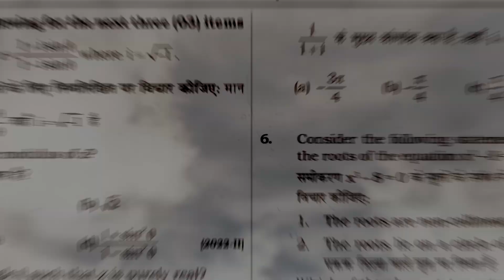🔥🔥THE COACH NDA CHAKRA(चक्र) 🔥🔥"आग है मै " | REVOLUTION IN NDA | NO. 1 BOOK FOR NDA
Jai Hind Aspirants!

Welcome to The Coach Defence Academy. I Mr. Neeraj Singh Baisla, Founder & Director of The Coach Defence Academy.

This channel is dedicated to those candidates who are seeking to serve the nation by getting entry to the prestigious National Defence Academy (NDA), Combined Defence Services (CDS), Indian Air Force (IAF), Indian Navy, Indian Coast Guard, Air Force Common Admission Test (AFCAT) & Central Armed Police Forces (CAPF).

We specialize in training for NDA & NA, CDS (IMA, INA, IFA & OTA), AirForce (X & Y Group), Navy (AA/SSR), Indian Coast Guard, AFCAT & CAPF.

We impart training for the complete tests including the SSB Interview and GD phase. The Academy has a highly dedicated and experienced team of experts under the guidance of our honorable Director Mr. Neeraj Singh Baisla who has an unbeatable track record for success.

We focus on the following exams:
1. NDA
2. CDS
3. Air Force
4. Navy
5. Indian Coast Guard
6. AFCAT
7. CAPF

Join Our Offline Classes:
🏫 Address: Batra Complex, Gate No 1 (Near Batra Bus Stand), Dr. Mukherjee Nagar Delhi, Delhi-110009

👉 Have Any Queries? Ask Us.